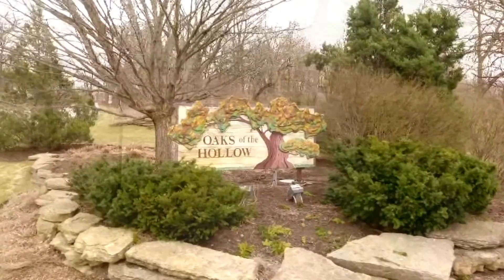181 hollow way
LAKE FOREST QUALITY IN INGLESIDE. STUNNING IS AN UNDERSTATEMENT. STEP IN FROM YOUR PORTICO INTO AN ELEGANT RANCH HOME FEATURING CATHEDRAL CEILINGS, HARDWOOD FLOORS, GOURMET KITCHEN WITH FIREPLACE, HOLLYWOOD GRANITE, 3 SINKS, 5 BURNER STOVE, WARMING DRAWER & WINDOWS OVERLOOKING WOODED BACKYARD. BREAKFAST AREA & LV RM OPEN ONTO 15'X20' COMPOSITE DECK. MASTER SUITE OPENS TO SOLARIUM & BALCONY AND MASTER BATH HAS ALL THE AMENITIES YOU'D EXPECT; WHIRLPOOL TUB, DOUBLE SHOWER, AND BIG "L" SHAPED WALK-IN CLOSET. FULL WALKOUT BASEMENT INCLUDES 9' CEILINGS, 2ND KITCHEN, 4TH BDRM & FULL BATH (POSSIBLE INLAW) WET BAR W/ WINE COOLER, ICE MAKER & FRIDGE, SAUNA, SUN ROOM, LOADS OF STORAGE AND GREAT SHOP AREA. EXTENDED PATIO WITH HOT TUB (W/ iPOD DOCK), GAS TORCHES, FIREPIT & GRILL HOOKUP NESTLED BENEATH THE OAKS. HEATED GARAGE HAS ONE 10' DOOR, HOT & COLD WATER & ELECTRONIC 'DOGGIE DOOR'. DID I MENTION OAK SIX-PANEL DOORS AND TRIM THROUGHOUT? ZONED HEATING? ASSN PARK ON DUCK LAKE? ETC...ETC...ETC...